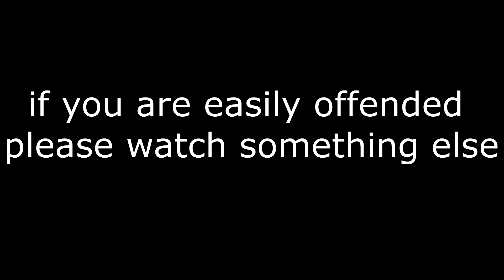Insurgency CO-OP // This Was A Mistake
god this was a mistake.

Used non commercially.